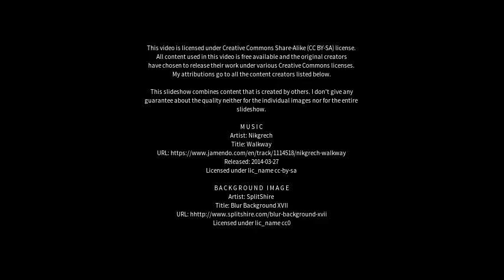Best places to visit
Best places to visit - Villa Ángela (Argentina) Best places to visit - Slideshows from all over the world - City trips, nature pictures, etc.